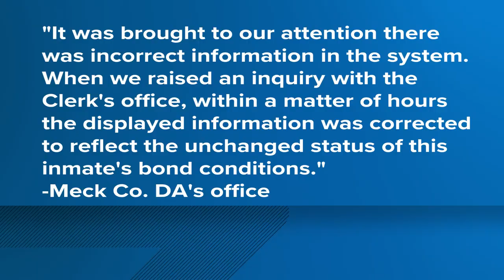Madalina Cojocari case: Bond for mother Diana Cojocari was reduced in error, DA's office says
iana Cojocari, the mother of missing Madalina Cojocari, from Cornelius, North Carolina, temporarily had her bond reduced to $100,000 amid confusion in the court system, the Mecklenburg County District Attorney's Office told WCNC Charlotte. It was previously at $250,000.

"It was brought to our attention there was incorrect information in the system," Mike Stolp, the community liaison coordinator for the DA's office, said. " When we raised an inquiry with the Clerk’s office, within a matter of hours the displayed information was corrected to reflect the unchanged status of this inmate’s bond conditions."